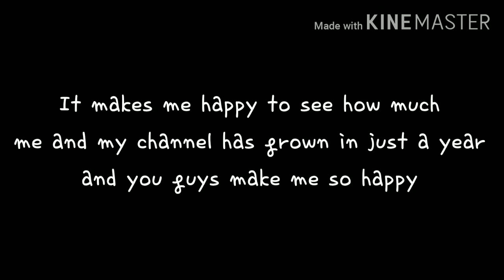Paralyzed Gcmv remake (1 year ago)/2k special??